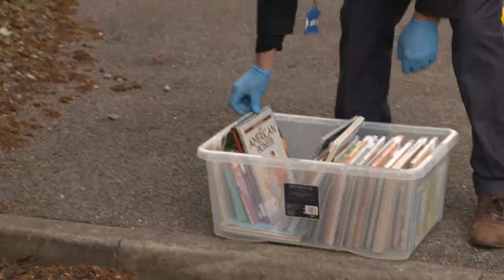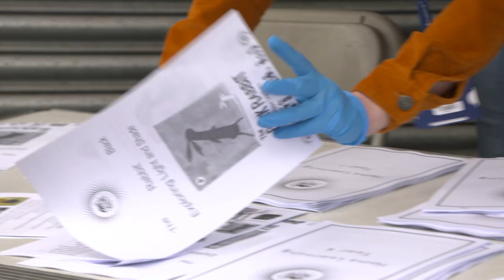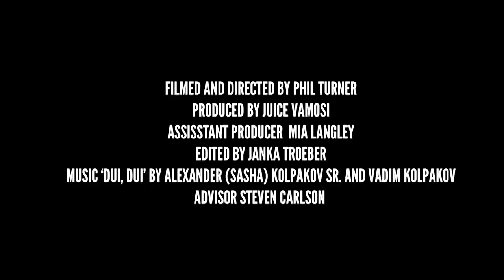'COVID-19 STREET SCHOOLING' Part 1 of a documentary with Bowling Park Primary School in Bradford.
Matthew Langley, headteacher at Bowling Park Primary School in Bradford and Juice Vamosi, founder of KaskoSan Ltd. Roma Charitable Company in England introduce the audience to the ups and downs of Roma families in Bradford during the first lockdown in the U.K. A large number of families face food shortages, unemployment and no access to benefits. Many are unable to sort out their settled status and may soon be at risk of deportation. Roma families often lack Internet connection and devices either which makes them more vulnerable to the pandemic. Also, home learning for Roma children is extremely challenging. Bowling Park Primary School and KaskoSan Ltd. go the extra mile to burden on vulnerable families.